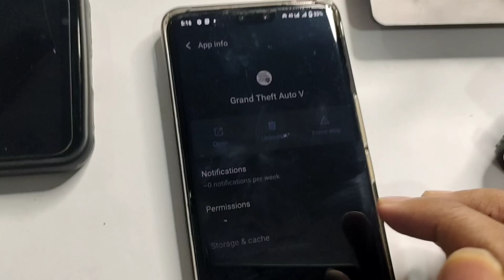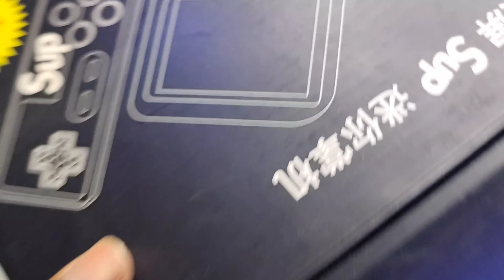GTA 5 Mobile Good News Today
If You Enjoy Our Video. Thank You So Much For Supporting Us.

Your Questions.